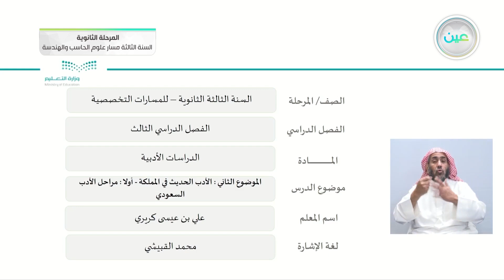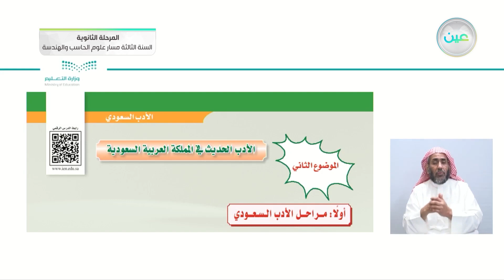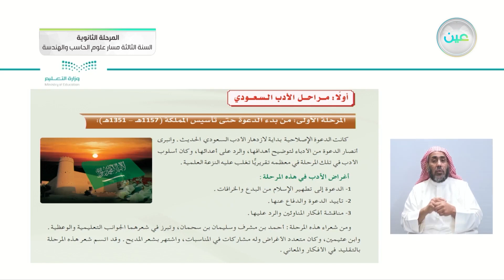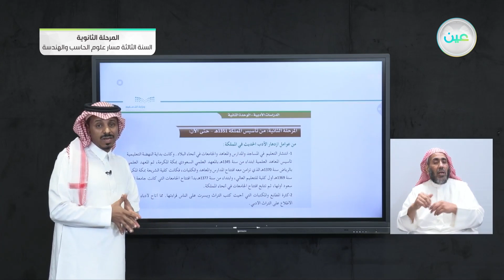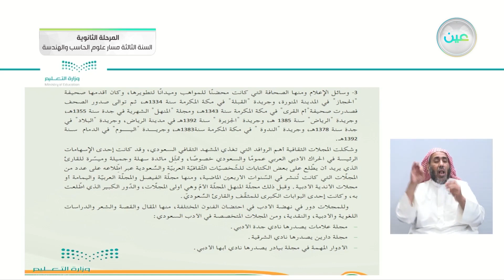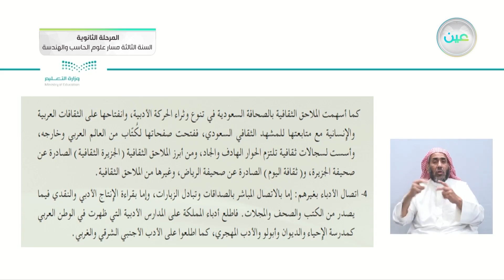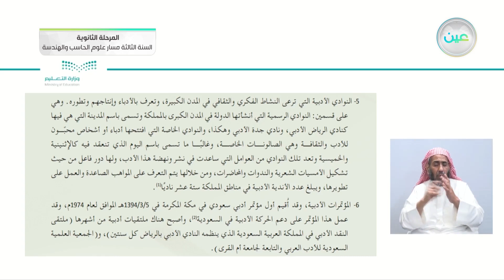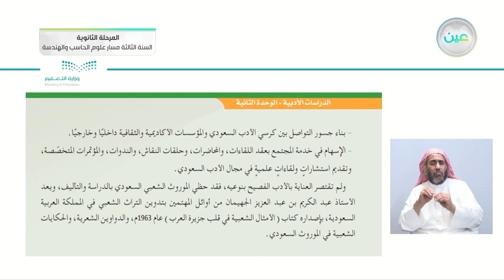الموضوع الثاني : الأدب الحديث في المملكة - أولًا : مراحل الأدب السعودي - الدراسات الأدبية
الحصة الخامسة - الأثنين - الأسبوع العاشر - المرحلة الثانوية – السنة الثالثة مسار علوم الحاسب والهندسة